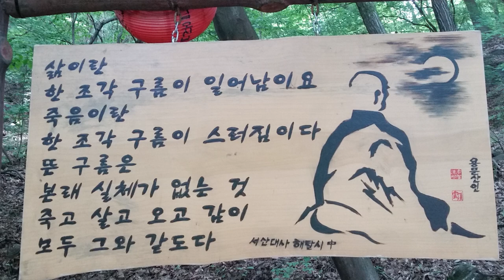부모(조상) 49재,천도재 꼭 해야 하나요? 천도재는 무엇이며 왜 좋다고 하지?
49재(四十九齋)가 뭔지 천도재는 무엇이며 왜 좋은지? 알아 보도록 하겠습니다.